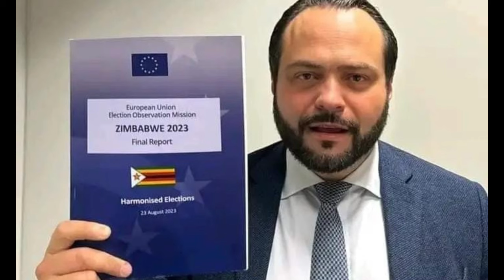AMERICA YOTSOMA SADC PA SEOM REPORT YE ZIMBABWE 😳